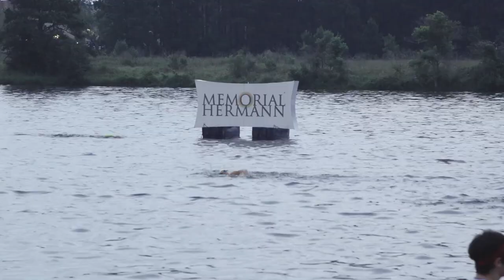IRONMAN Texas 2015 North American Championship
On May 16, 2015 thousands of athletes gathered in The Woodlands, TX to participate in Memorial Hermann IRONMAN North American Championship Texas. An IRONMAN triathlon consists of a 2.4 mile swim, 112 mile bike course and a 26.2 mile run. It was a long, hot day, but that didn't stop these athletes that had been training for months, even years, to complete this grueling event.

Matt Hanson (USA) broke his own course record at IRONMAN Texas to take home the North American Championship. Even though he is from Iowa, he considers IRONMAN Texas to be his "home course." Coming in 2nd and 3rd place, respectively, were Joe Skipper (Great Britain) and Ronnie Schildknecht (Switzerland).

Angela Naeth (Canada) took home the Women's title while Leanda Cave (Great Britain) and Rachel Joyce (Great Britain) came in 2nd and 3rd, respectively. Returning IRONMAN Texas champion Kelly Williamson came in fourth.

Congratulations to all of the finishers and thanks to everyone that made this event possible!

Memorial Hermann is the proud title sponsor and official healthcare provider of IRONMAN Texas.